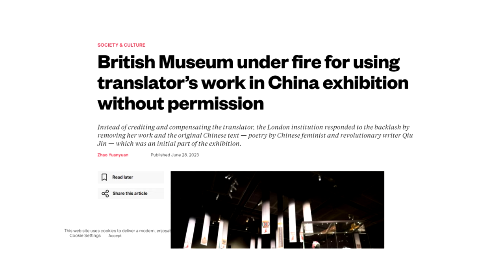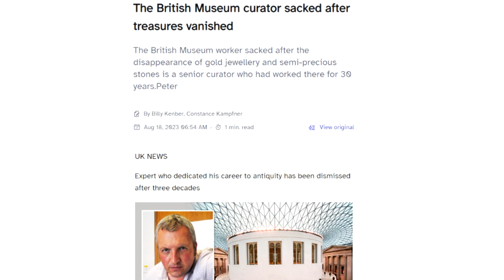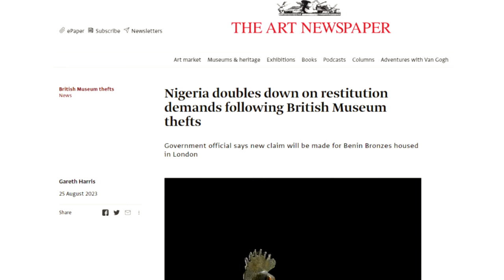Theft at the British Museum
The robbers got robbed. Since recording this video, even more countries and communities have renewed calls for repatriation of stolen artifacts from the British Museum. I have attached some news articles below if you would like to read more.

Further Reading:

British Museum sacks employee over ‘missing, stolen or damaged’ items

Revealed: British Museum curator of 30 years accused of stealing artefacts

British Museum Director Resigns After Worker Fired for Theft

Antiquities dealer who uncovered British Museum theft was treated like ‘village idiot’

Nigeria demands return of Benin bronzes after thefts from British Museum

Chinese state newspaper calls for the return of cultural relics

0:00 The ground work
3:35 The news
5:26 The repatriation problem
7:11 The staff
9:20 The memes